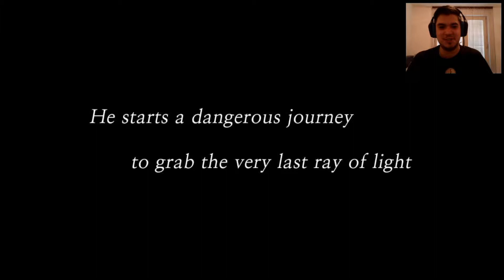Color Symphony - To rage or not to rage?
Probably one of the best F2P games ever played xD YES F2P folks.